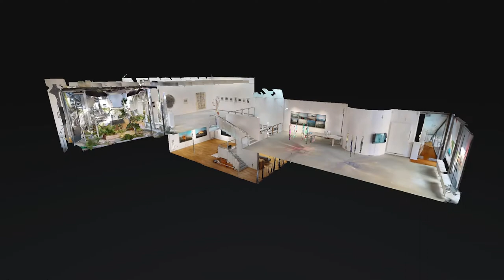OUR DUTY IS TO EXPERIMENT - 20 years Galerie PRISKA PASQUER - 3D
To mark its 20th anniversary, Galerie PRISKA PASQUER will be holding a major exhibition showcasing works by some 35 artists ranging from early 20th-century avant-garde to the present day and giving an overview of the gallery’s work from its earliest years to the present day.

“Our duty is to experiment!” This was the rallying cry with which Alexander Rodchenko revolutionised photography in 1924. One hundred years later, it is more relevant than ever: never has it been so necessary for us to change our way of thinking as it is today.

In its anniversary event, PRISKA PASQUER will be showcasing one of the Russian constructivist’s rarest photograms. Rodchenko’s masterpiece Photogram (Stars) from 1938 is the symbolic centrepiece of the exhibition, which not only serves as a retrospective of the gallery’s work to date but also presents forward-looking pieces.

With works from the 1920s/30s and 1960s/70s, PRISKA PASQUER concentrated at an early stage on art created in times of social change, a direction that continues to inform her gallery work to this day. In her exhibitions, she explores the far-reaching changes of the digital shift and the current debates regarding diversity and equality.

As well as photography by the Bauhaus and Russian avant-garde movements and by leading names such as El Lissitzky, Alexander Rodchenko and August Sander, PRISKA PASQUER was the first gallery in Germany to feature Japanese photography. Here, the focus was not solely on leading names such as Daido Moriyama, Yutaka Takanashi or Shomei Tomatsu – these were soon joined by important female artists like Rinko Kawauchi, Asako Narahashi and Lieko Shiga.

PRISKA PASQUER’s most recent exhibitions reflect the current upheaval by including the entire spectrum of contemporary art media, including painting, virtual and augmented reality, sculpture and photography, performance and installation, audio and video works.

In addition to individual and dialogue exhibitions by regularly featured artists such as Ulrike Rosenbach, Pieter Hugo, Johanna Reich, Radenko Milak, Rudolf Bonvie, Warren Neidich, Hanno Otten, Leiko Ikemura, Elena Bajo and Jane Benson, the gallery’s work focuses in particular on themed group exhibitions, which also integrate new positions.

The gallery has a long tradition of supplementing its exhibition programme with readings, Future Talks and performances covering a wide range of themes. It has also made a digital programme available to the general public since as far back as 2013. With webshop, Instagram Talks and 3-D tours, this use of contemporary media not only proved its worth in the current pandemic situation but also points to the possibilities and perspectives for future gallery work.

With her programme, PRISKA PASQUER took part in fairs such as Art Cologne, Art Paris Art Fair, Paris Photo, Art Basel, AIPAD New York, ALAC Los Angeles and Art Düsseldorf as well as procuring works for leading museums like the Getty Museum (Los Angeles), MoMA (New York), Tate Modern (London), Centre Pompidou (Paris) and Museum Folkwang (Essen). She has also contributed to numerous museum exhibitions, including the Centre Pompidou (Paris), Fondation Henri Cartier-Bresson (Paris), FOAM (Amsterdam) and for the Multimedia Art Museum (Moscow).